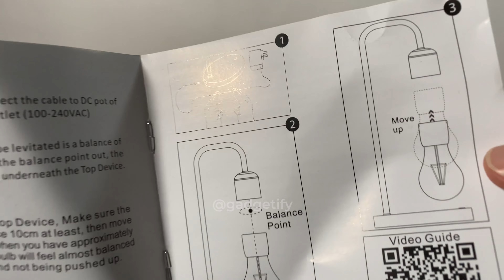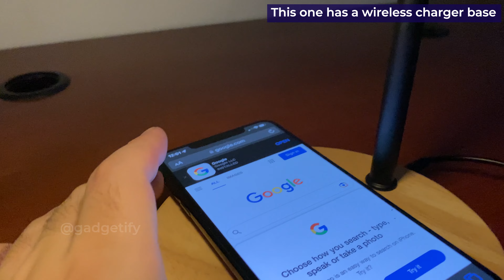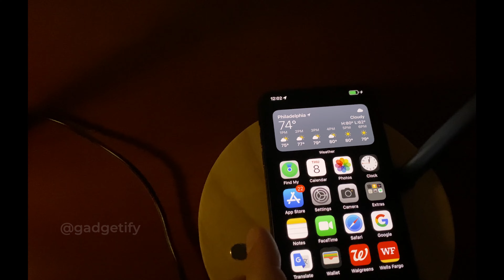Magnetic Levitating Light Bulbs Compared ⭐ Gadgetify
⭐ Where to get levitating light bulb (*aff)

Here are a couple of magnetic levitating light bulbs that give your place a cooler look. One of them comes with a wireless charging base. Both of them are super easy to levitate and have anti-fall mechanism, so the bulb attaches to the top if power is cut off.

▬ 😎 More levitating toys ▬▬▬▬▬▬▬▬▬▬▬▬